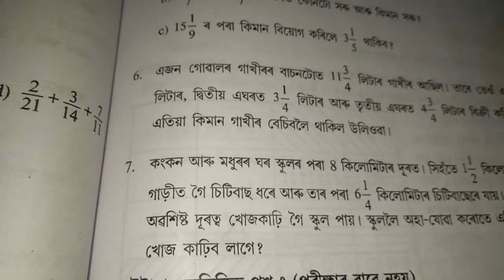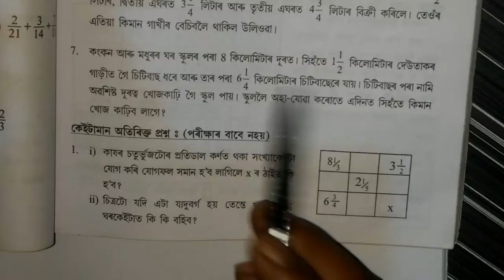Class 6 Math Ex-7(B) Q No-7 Solution in Assamese/Sankardev Sishu Niketan /Babu's Clicks